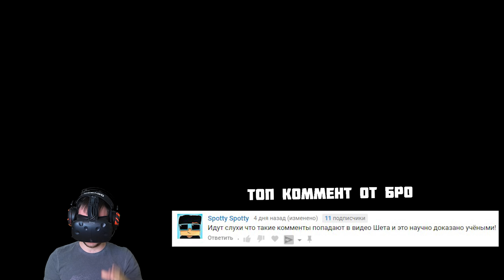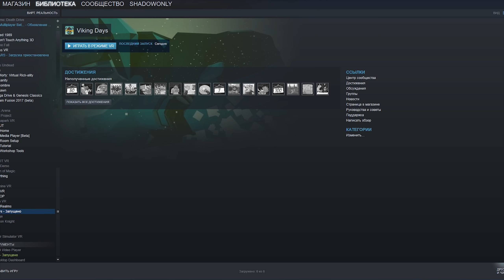СИМУЛЯТОР ЖИЗНИ ВИКИНГА В ВР! - Viking Days VR - HTC Vive ВИРТУАЛЬНАЯ РЕАЛЬНОСТЬ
Как почувствовать себя в шкуре типичного викинга? Конечно же нужно начать метать топоры, драться с драконами и убегать от великанов! Все это можно сделать в игре - Viking Days VR.